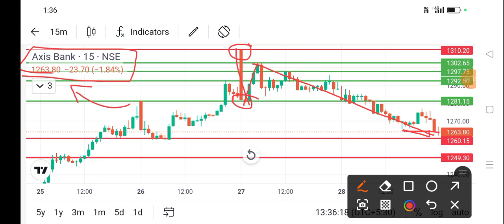axis bank share price today I axis bank share news today l axis bank share latest news today